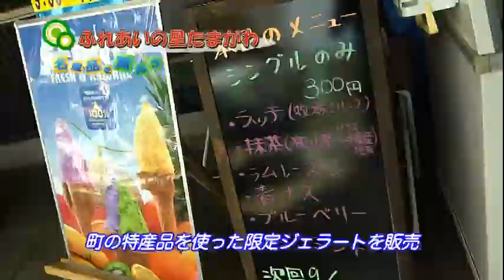ときがわ町観光案内（１７）「ふれあいの里たまがわ」